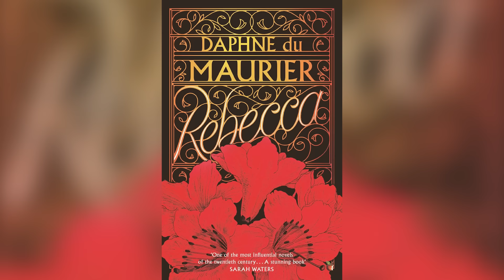El Final De Saltburn Explicado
Repleta de sensualidad y violencia gráfica, Saltburn dejó una grave huella en el panorama cinematográfico del 2023 hasta su último fotograma. Esta es la verdad sobre su impactante final, y cuidado, ¡se avecinan spoilers!

Saltburn comienza en lo que parece ser aproximadamente la época actual, con Oliver Quick reflexionando sobre su relación con Felix Catton. La película retrocede hasta el momento en que ambos se conocieron en Oxford en el 2006. Como la mayoría de los estudiantes de la universidad, Felix es rico, mientras que Oliver es uno de los pocos estudiantes becados.

¿Qué ocurrió en Saltburn? | 0:00
¿Qué ocurrió al final? | 1:27
El mensaje del final sobre la clase | 3:14
Interpretaciones de EE.UU. y Reino Unido | 4:34
¿Amaba Oliver a Félix? | 6:22
El momento más conmovedor de la película | 7:55
Reflexiones del director | 9:18
Diseñar la fiesta de cumpleaños | 10:41
¿Es Saltburn una película de vampiros? | 12:29
Es intencionadamente divisiva | 13:51